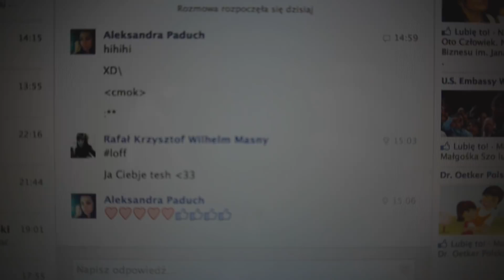Co mówią: ZŁOTE MYŚLI I PRZYSŁOWIA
Nazwa piosenki: The Dread Kevin Mcleod